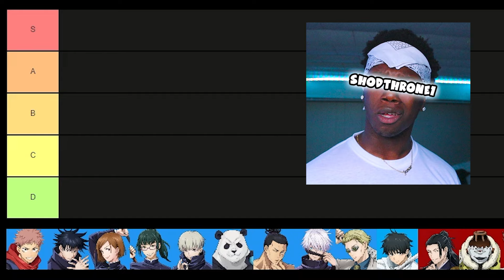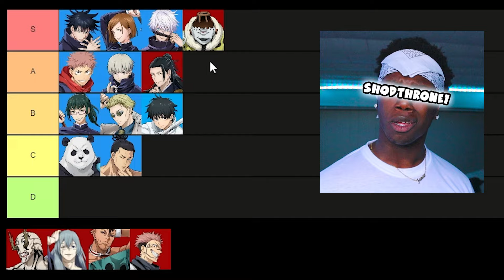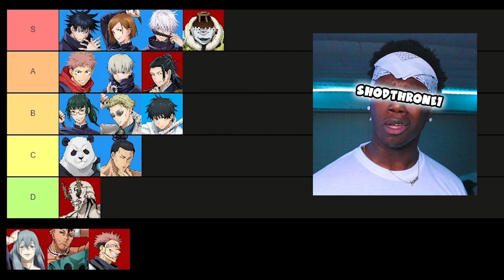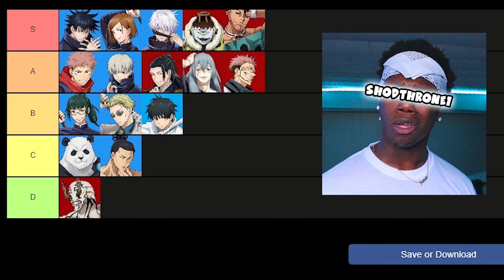Jujutsu Kaisen Cursed Clash Best Tier List (YUTA IS THE WORST CHARACTER!!!!!!!)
Time Stamps
Intro 00:00
Tier List 00:45
Final Tier List 19:03

EVERYTHING SAID IN THIS VIDEO IS A JOKE AND NOT TO BE TAKEN SERIOUSLY